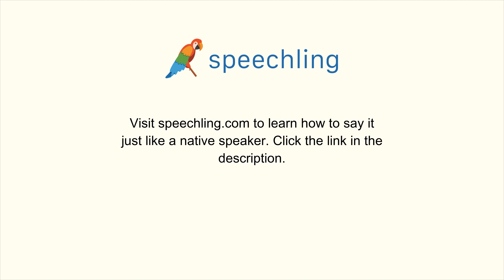イタリア語で"前にそれを一度も見たことがありません。"の発音の仕方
男性コーチ
Non l'ho mai visto prima.

前にそれを一度も見たことがありません。